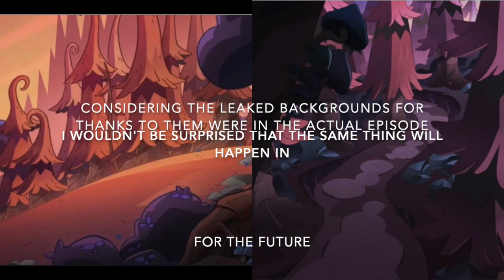Owl House Series Finale Part 2 Predictions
Filmed yesterday
Other predictions I forget that to mention that I hope happen are:
Camila telling Luz that she is like her as well and she forced to send Luz to the camp
A video with Luz's father, Manny
A battle with Belos that is similar to the bridge battle in Kung Fu Panda